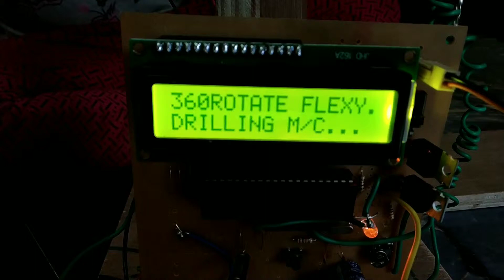HOW TO MAKE DRILLING MACHINE-Wireless 360 degree drilling rotate flexible machine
customized Engineering project of final year Engineering

We help support and assist for customized Engineering project of final year Engineering students